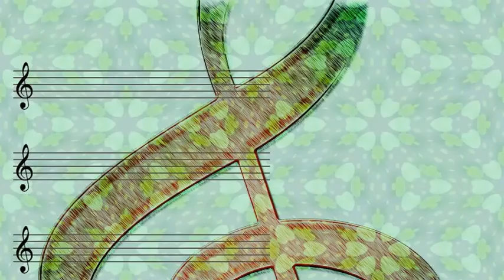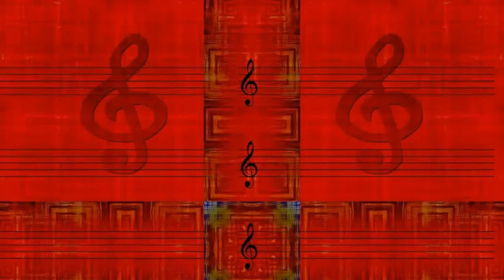Johnny Maddox And The Rhythmasters - Twilight Time